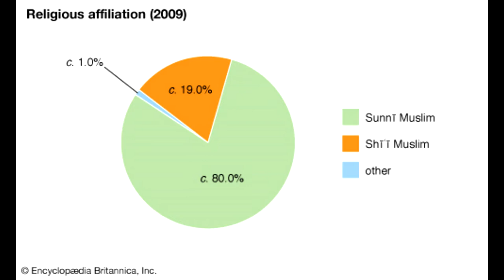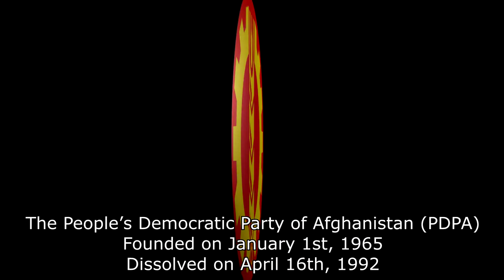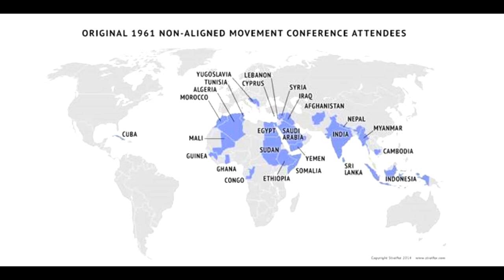USSR and the Afghanistan War: Mohammed Daoud Khan and the Lead-Up to the Saur Revolution | EP2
In this second Episode of Off-The-Cuff History, we continue our conversation with Yuri about USSR and the Afghanistan War, where we do a deeper dive into Mohammed Daoud Khan and the Lead-Up to the Saur Revolution.

Please join us in the next Episode where we will continue conversations about interesting moments in history.

All original sources are linked in the description below, and we under no circumstances claim them as our own.

Correction:

6:51-7:46 - The party banners are reversed on screen

Sources of Note:

New York Times article detailing the overthrow of King Zahir Shah